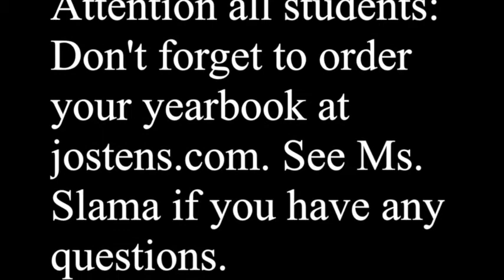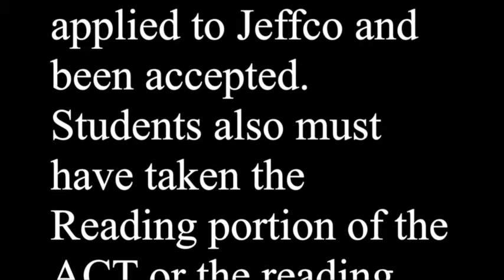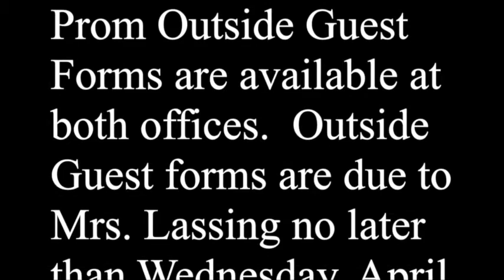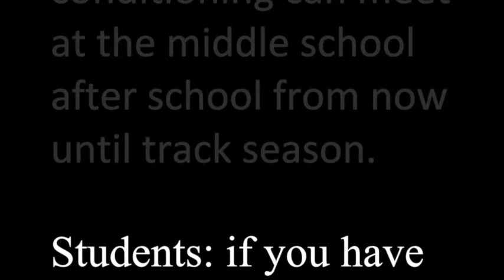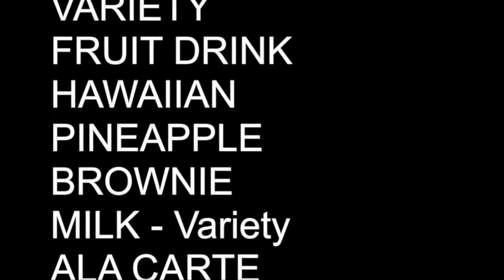3 21 14